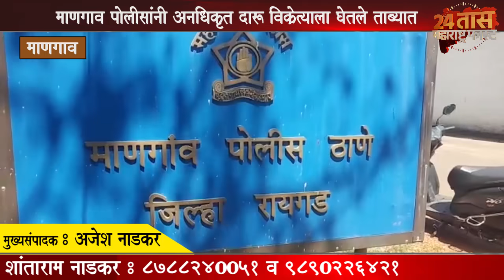माणगाव पोलिसांनी अनधिकृत दारू विक्रेत्याला घेतले ताब्यात